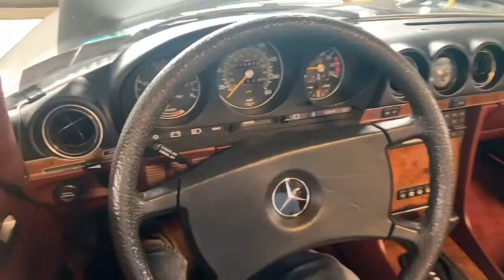1985 Mercedes-Benz 380SL starting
1985 Mercedes-Benz 380SL starting